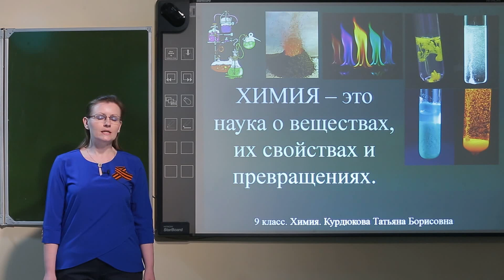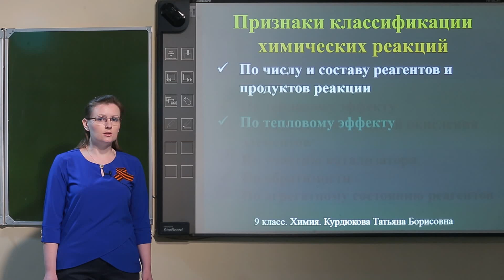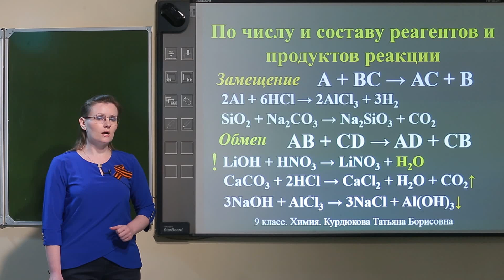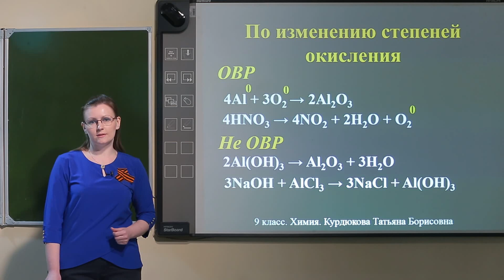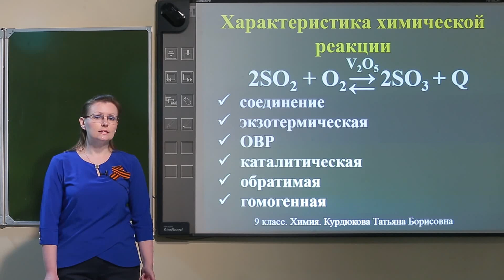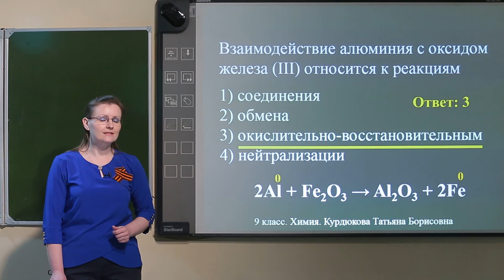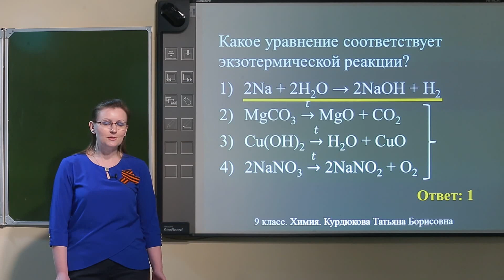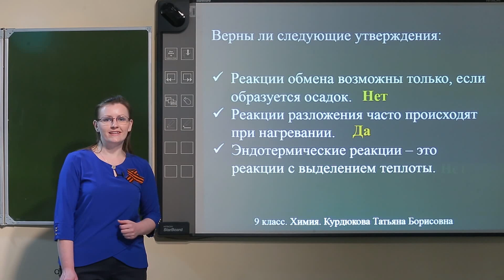9 класс. Химия. Классификация химических реакций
Курдюкова Татьяна Борисовна
учитель химии МБОУ СОШ №28 г.Ставрополь